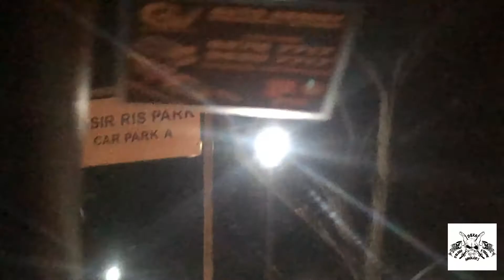SURCASTING SESSION || Pasir Ris Park Breaker 2